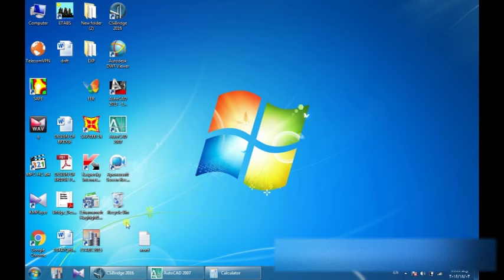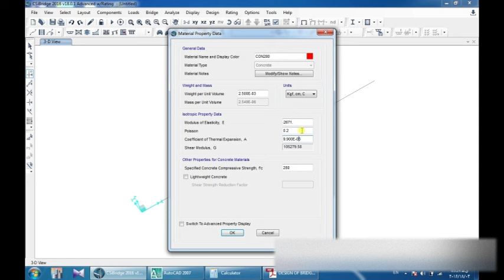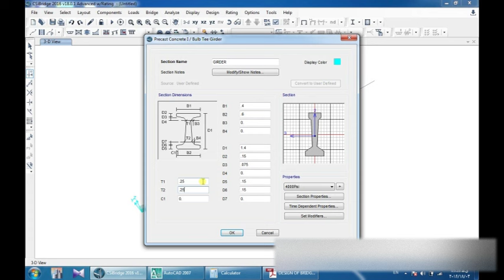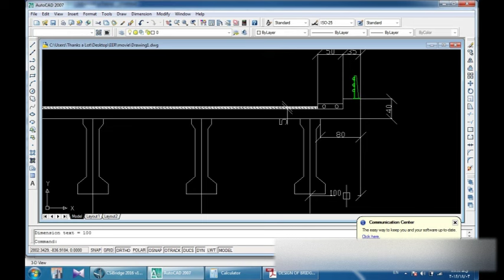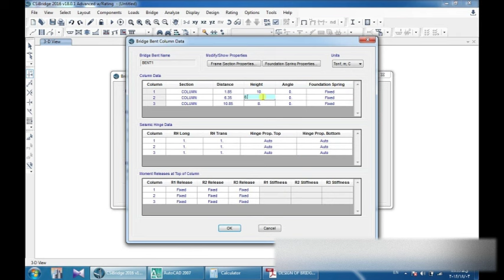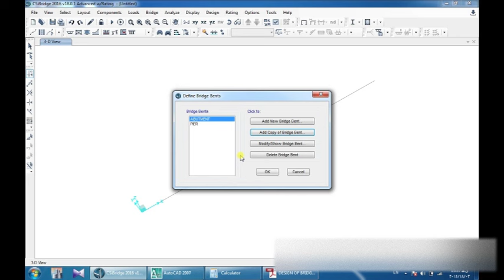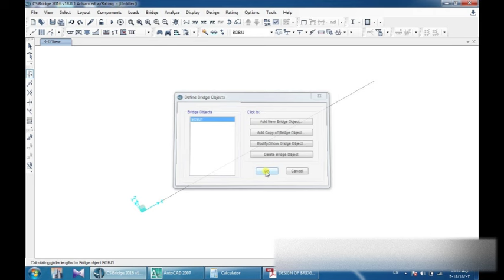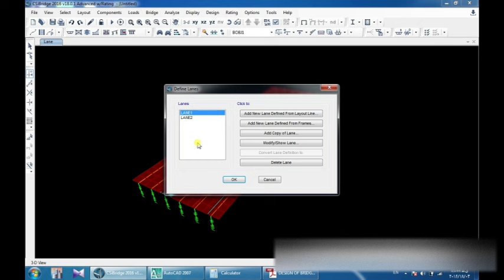Modeling of precast I girder concrete section inside of CSI bridge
Precast I-girders are usually used without and with prestressing in a composite design with the in-situ poured deck slab. Because precast girders require little to no false work, they are a preferred solution for jobs, where speed of construction, minimal traffic disruption.
In this video, an example of precast I girder superstructures without prestressing  inside of CSI bridge.

20civil.ir
following us Instagram :
ID:  20civil.ir